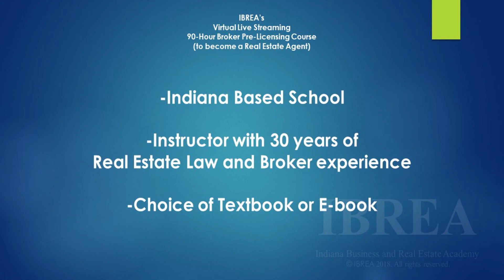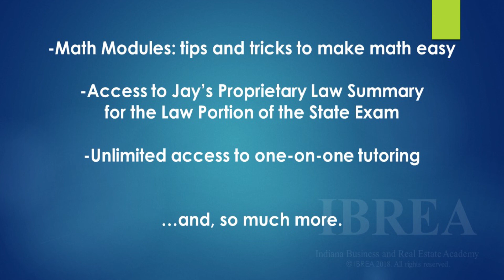Virtual Live Streaming Broker Pre Licensing Class Sample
IBREA is proud to offer the most comprehensive 90-Hour Broker Pre-Licensing Programs available in Indiana. In this video, you will see a sample of our Virtual Live Streaming Class-- where you can take classes to get your Indiana Real Estate License from the comfort of your own home!